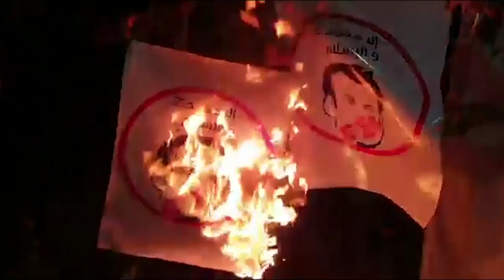La France rappelle son ambassadeur en Turquie, une première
.Emmanuel Macron réagit aux propos du président  turc Recep Tayyip Erdogan mettant en doute sa "santé mentale".